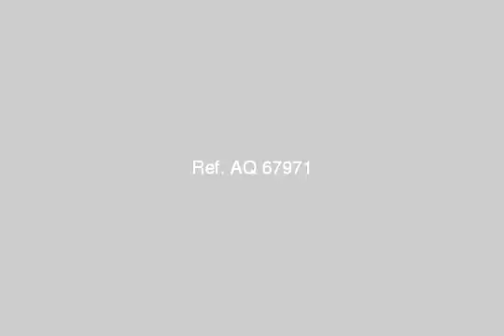Apartment For Rent In Nasr City Cairo - mlseg.com